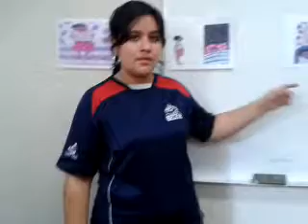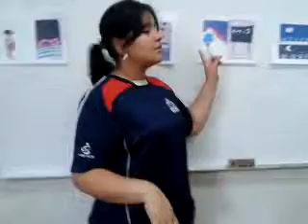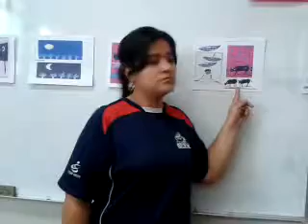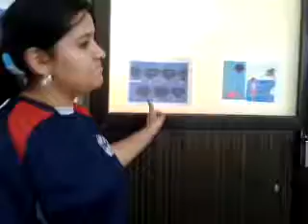Tibilí Lupita LSM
Guadalupe Martínez
Lengua de Señas Mexicanas